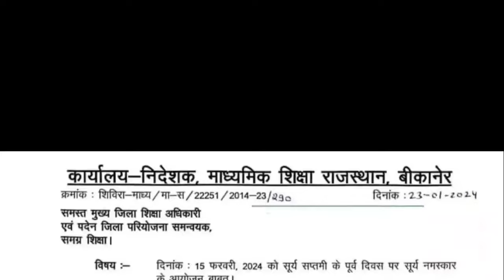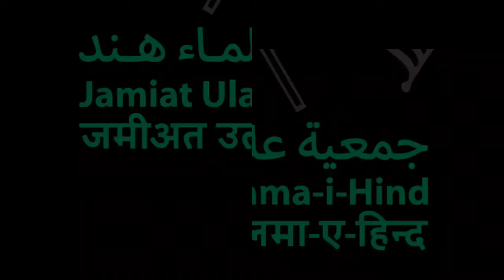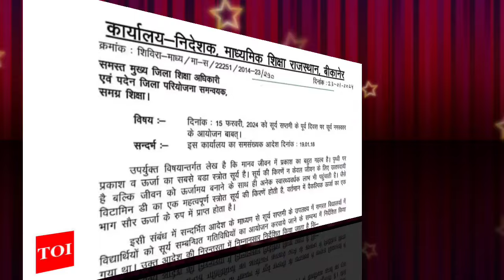मुसलमानो के लिए बड़ा ऐलान हो चुका है | 15 फरवरी से पहले पहले देख लो | jamiyat ulama e Hind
जमीयत उलेमा हिंद की मुसलमानो से अपील 15 फरवरी को मुसलमान अपने बच्चों को स्कूल ना भेजें